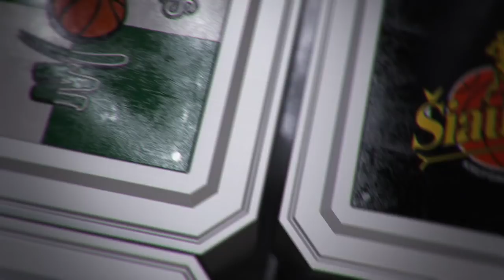Rungtynių apžvalga: Klaipėdos - „Neptūnas“ - Utenos „Juventus“ [2017-05-04]